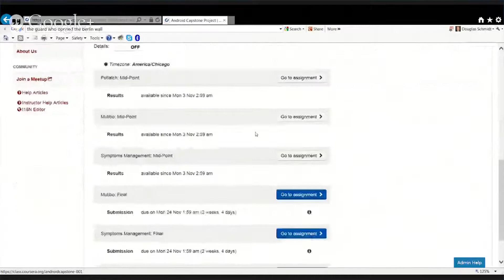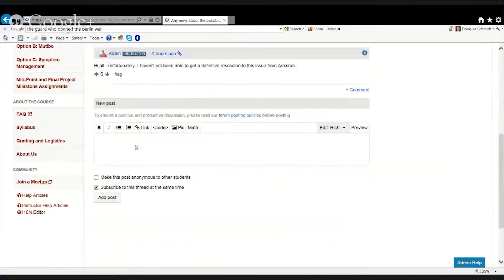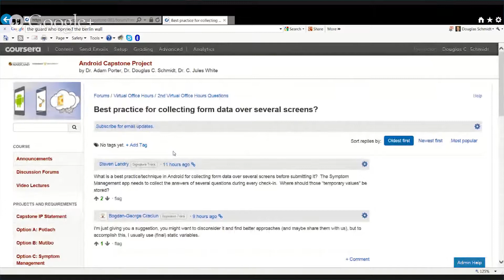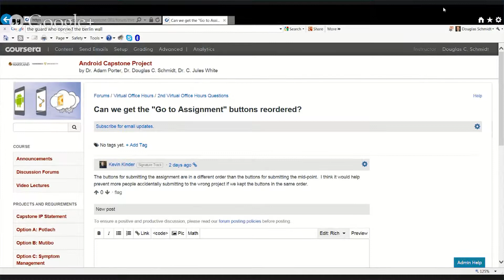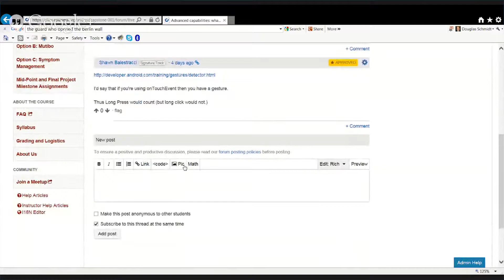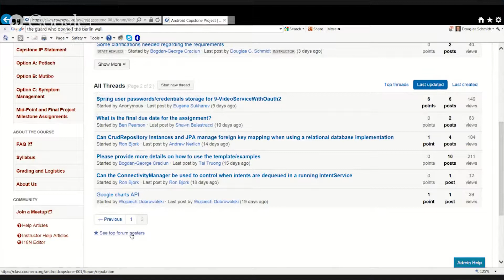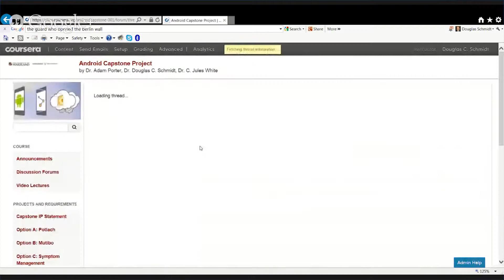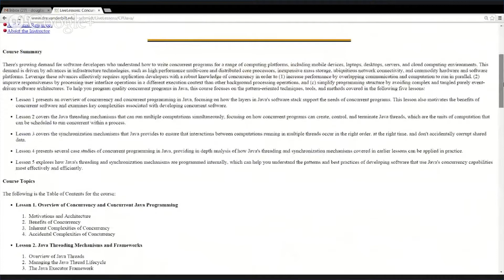2nd Virtual Office Hours for the 2014 MoCCA Specialization Capstone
This video captures the 2nd Virtual Office Hours for the 2014 Mobile Cloud Computing with Android (MoCCA) Specialization Capstone project course.